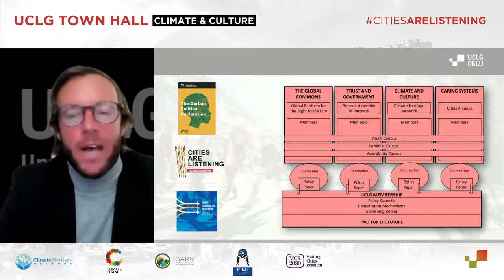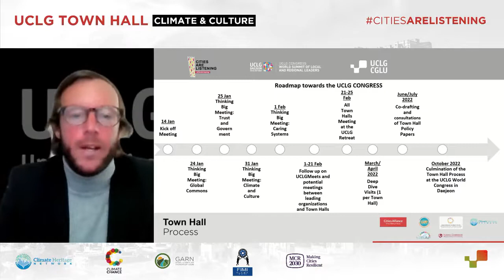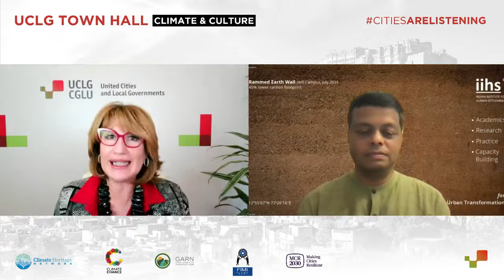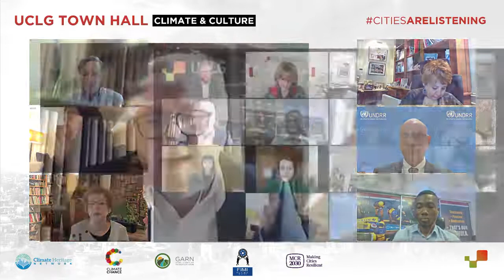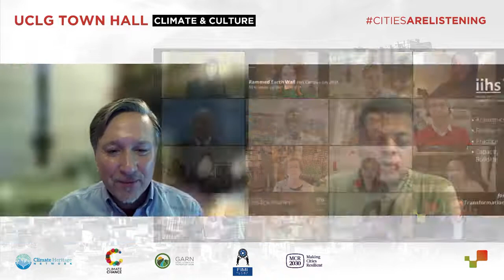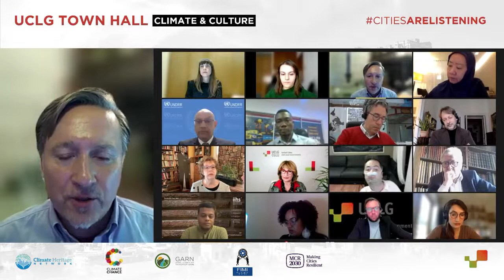UCLG Town Hall - Climate and Culture Thinking Big Meeting